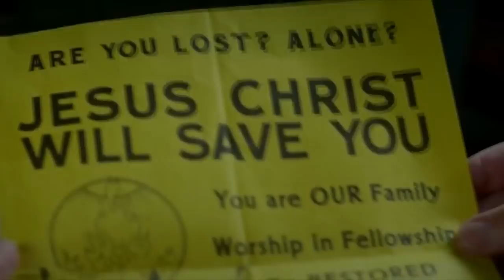Rust Cohle | Jesus for the Jugular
Video: "True Detective"
Song: Jesus for the Jugular by The Veils

Difficult relationships between Rust Chole and religion.